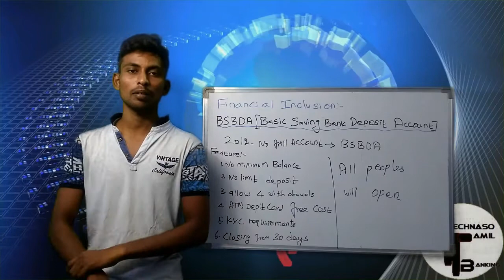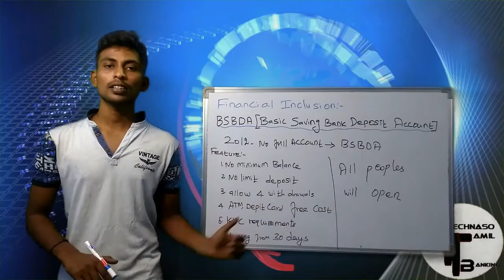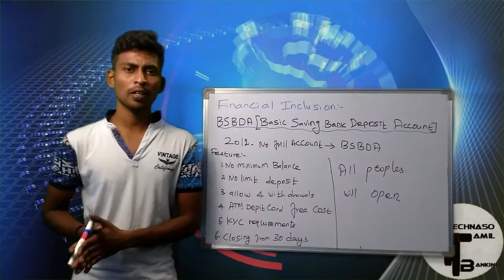BASIC SAVING BANK DEPOSIT ACCOUNT BSBDA TECHNASO TAMIL BANKING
BASIC SAVING BANK DEPOSIT ACCOUNT இதன் பயன்கள் என்ன? மற்ற ACCOUNTஇல் இருந்து எவ்வாறு வேறுபடுகிறது